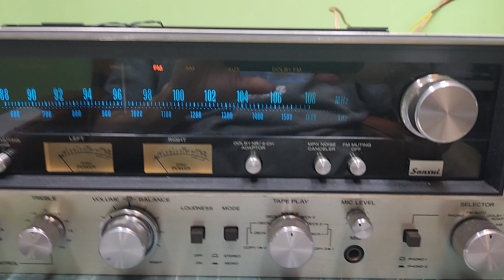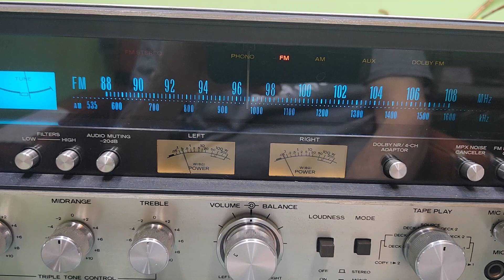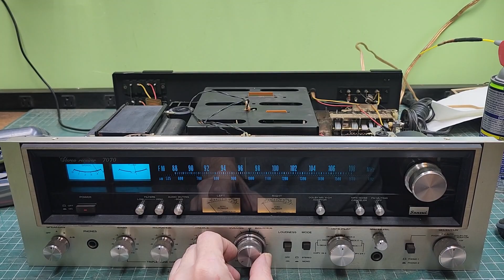Serviced Sansui 7070 finally done.